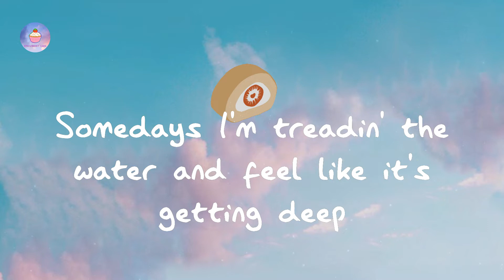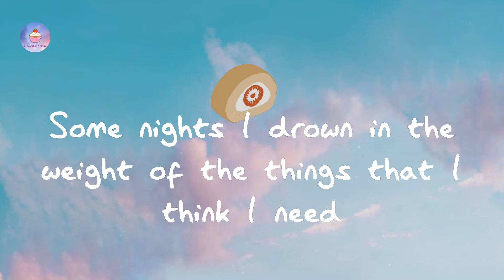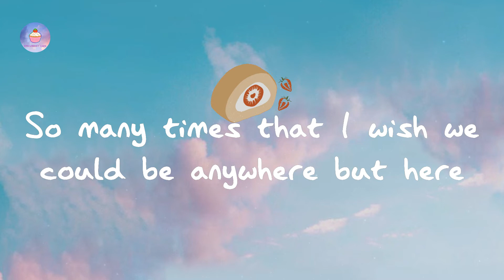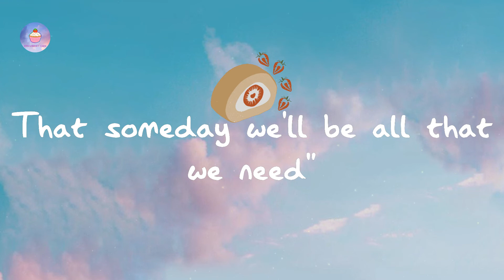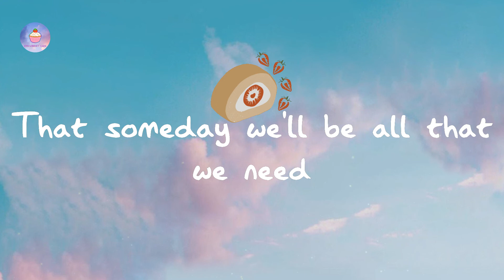OneRepublic - Someday (lyric video)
Lyrics Someday:

Somedays I'm treadin' the water and feel like it's getting deep
Some nights I drown in the weight of the things that I think I need
Sometimes I feel incomplete, yeah
But you always say to me, say to me
Oh, you say, "Someday when we're older
We'll be shinin' like we're gold, yeah, won't we?" (Won't we?)
Won't we? (Won't we?)
"And someday when we're older
I'll be yours and you'll be mine, be happy" (Happy), happy
We won't worry 'bout the things that we don't need"
Yeah, "One day down the line
Before we both run out of time, you're gonna see
That someday we'll be all that we need"
Someday we'll be all that we need
I've been the best, been the worst, been a ghost in a crowded room
I took a chance, took a turn, took a dive, and it led to you
So many times that I wish we could be anywhere but here
So many times that I wish I could see what you see so clear, so clear
We'll be shinin' like we're gold yeah, won't we?
Won't we?
Mm, someday down the line